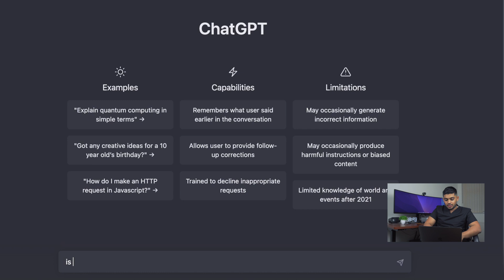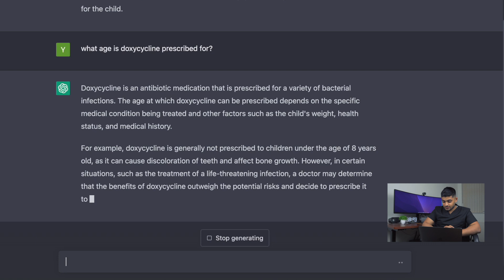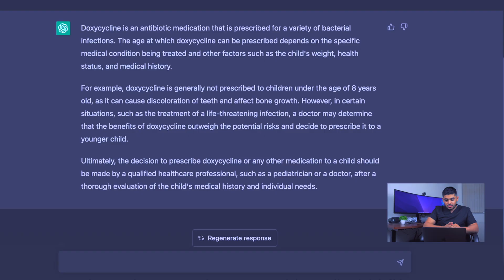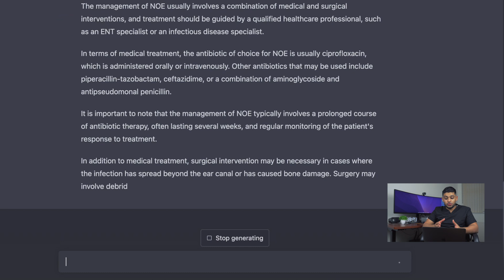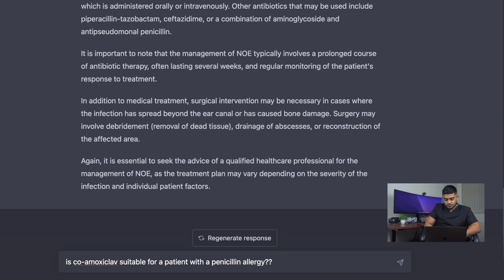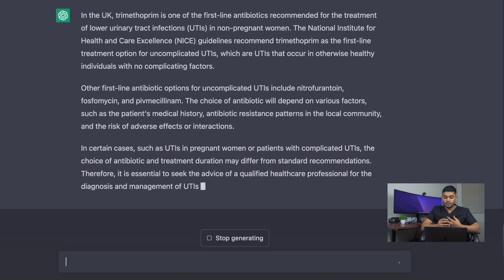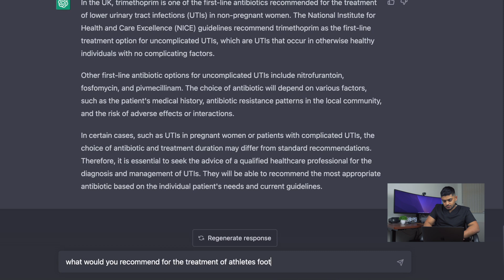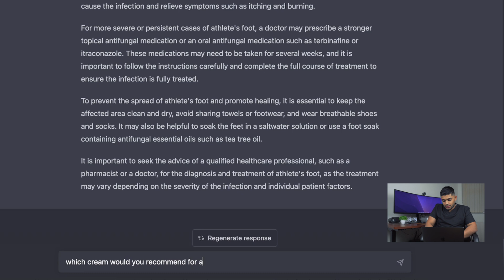Can ChatGPT Replace Pharmacists?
ChatGPT has been one of the biggest talking points of 2023 so far.

So I had to jump in and see what the fuss it all about and test the capabilities of chatGPT.

I must say I was quite surprised and a bit worried too.

TIMESTAMPS:

00:00 - Intro
00:24 - Doxycycline Suitability questions
03:04 - Necrotisitng otitis externa questions
04:48 - Co-amoxiclav suitability questions
05:53 - Trimethoprim UTI options questions
07:38 - Treatment of athlete's foot questions